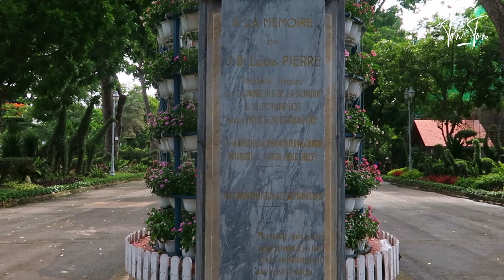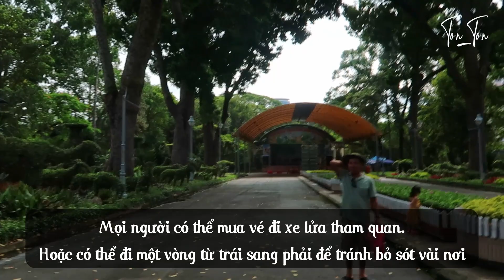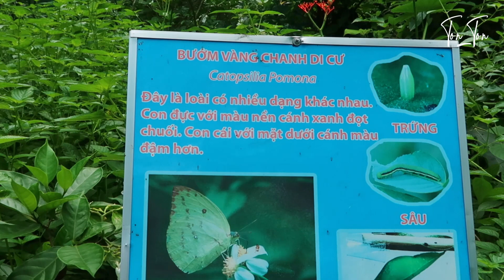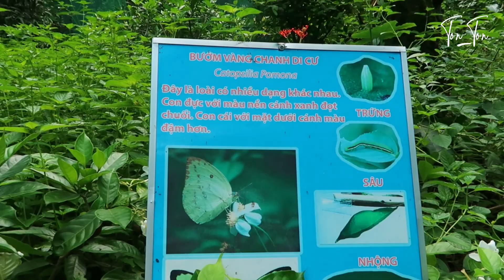Quay về tuổi thơ - Thảo Cầm Viên Sài Gòn 2020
Hôm nay mình sẽ cho mọi người 1 vé quay về tuổi thơ khi khám phá Thảo Cầm Viên Sài Gòn nhe!
Thảo Cầm Viên Sài Gòn được xây dựng vào ngày 23/06/1864 với tên gọi khi ấy là Vườn Bách Thảo. Người có công đặt nền móng đầu tiên là Đề đốc toàn quyền Đông Dương De La Grandiere. Mọi người sẽ thấy ảnh của ông ngay trước lối vào. Chỗ này cũng là một nơi chụp ảnh không thể bỏ qua nhe (mọi người có thể xem trong video của mình :)))
Đến với Thảo Cầm Viên mọi người sẽ gặp nhiều loài động vật như: Sư tử, Hổ trắng, Lạc đà, Hưu cao cổ, các chú Voi(Có một con voi có ngà rất là đẹp), Đà điểu, Tê giác, nhiều lắm mọi người ơi! Đặc biệt trong đây có nguyên một vườn Hồng Hạc rất là đẹp luôn!
Vì trong đây có nhiều khu vui chơi, giải trí giành cho các bé thiếu nhi nên mọi người có thể dẫn các bé nhà mình đến đây vui chơi vào dịp cuối tuần.
* Đặc biệt: Mọi người đừng quên ghé qua Nhà Lan để có những bức ảnh thật xịn xò nhe.
Mình nghĩ mọi người sẽ có một chuyến quay về tuổi thơ với Thảo Cầm Viên Sài Gòn thật đáng giá đó!
- Địa chỉ: số 2, đường Nguyễn Bỉnh Khiêm, phường Bến Nghé, quận 1, Thành phố Hồ Chí Minh, Việt Nam
- Giá vé: 50.000 VND/người
Giờ mở cửa: 7h - 18h30
© Bản quyền thuộc về TonTon